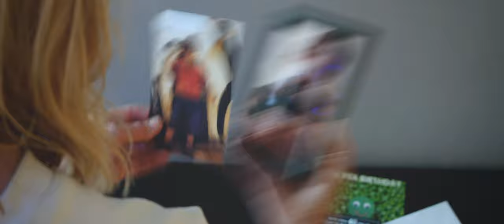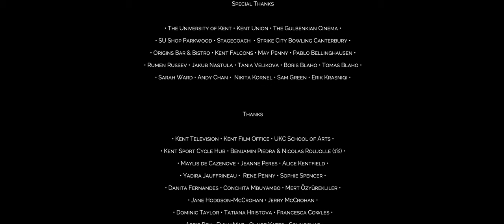You Won't Remember Me (2019) | KTV Film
You Won't Remember Me (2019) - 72 minutes

Directed by Victor Blaho, with Sarah Ward and Charlie Frazer.

Lethe, 40, wakes up one morning believing she is 19. This sudden amnesia brings her back to a time where she experienced a life changing trauma, that she now has to face in order to overcome her condition. In addition to having to deal with her 19 year old son, Lee, she needs to face her innermost past fears and adapt to her present environment, strangely unfamiliar to her.